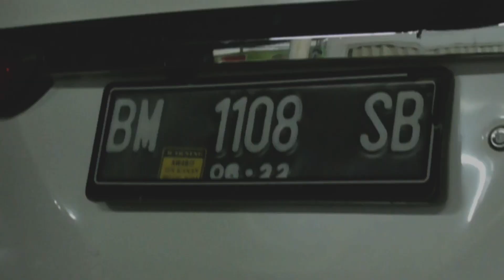DAIHATSU XENIA TEROBOS PINTU INDOMARET DI PEKANBARU !!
RIAU ONLINE, PEKANBARU-Daihatsu Xenia warna putih dengan Nomor Polisi (Nopol) BM 1108 SB menabrak pintu kaca Indomaret di jalan Sepakat, Kecamatan Tenayan Raya, Pekanbaru, Minggu, 25 Juli 2021 sekitar pukul 20.20 WIB.

Akibatnya pintu kaca Indomaret mengalami pecah, sedangkan mobil tersebut mengalami ringsek.